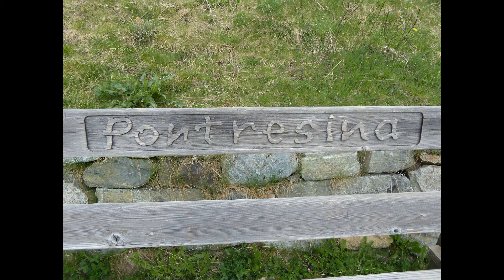STAMBECCHI PONTRESINA 2015